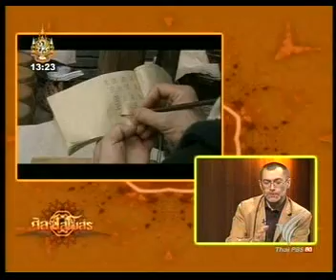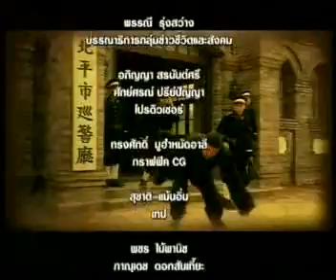ศิลป์สโมสร โรงเตี๊ยมชีวิต 2/2